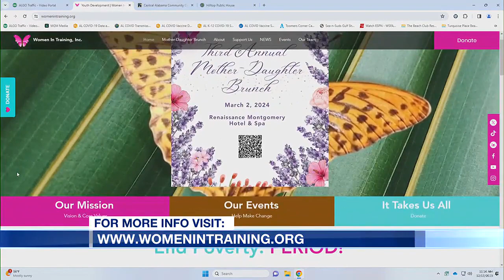3rd annual Women In Training Mother-Daughter Brunch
We're just a few months away from the third annual  Mother-Daughter Brunch hosted by Women In Training!